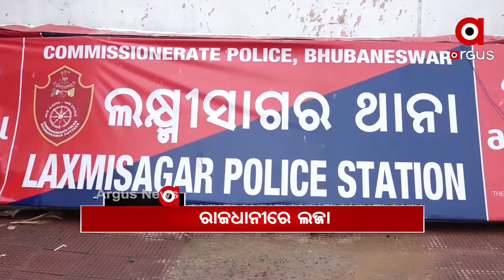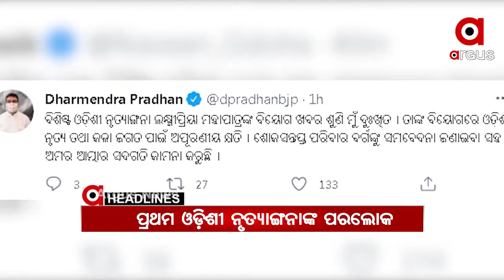Headlines 2Pm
ରାଉରକେଲା NIT ସମାବର୍ତ୍ତନ ଉତ୍ସବରେ ଯୋଗଦେଲେ ରାଷ୍ଟ୍ରପତି...
ବହୁ ବାଦ ବିବାଦ ପରେ ଫିଟିଲା ବାଟ...
ଅରୁଣ ସାହୁଙ୍କ ପିଛା ଛାଡ଼ୁନି ବିବାଦ...
ଦେଶରେ ସଙ୍ଗୀନ ହେବାରେ ଲାଗିଛି କୋରୋନା ସଂକ୍ରମଣ...
ରାଜଧାନୀରେ ପୁଣି ଲଜ୍ଜା...
ଆଖି ବୁଜିଲେ ଓଡ଼ିଶାର ପ୍ରଥମ ଓଡ଼ିଶୀ ନୃତ୍ୟାଙ୍ଗନା...